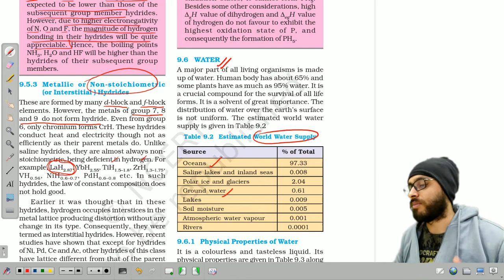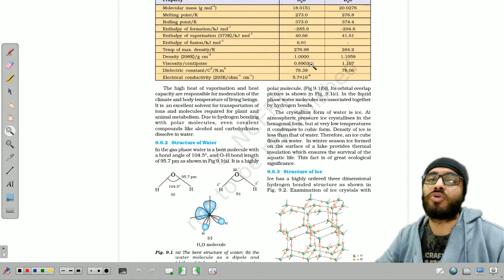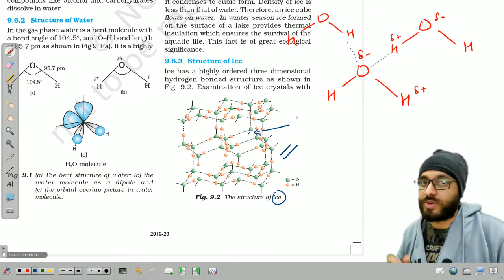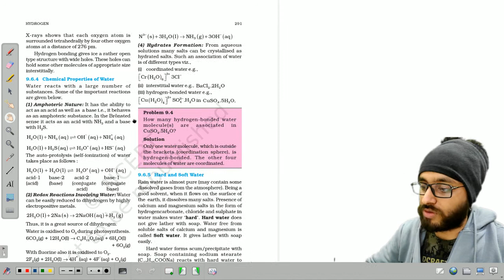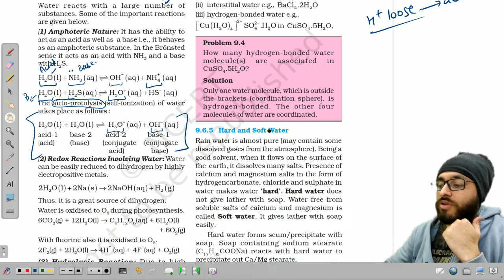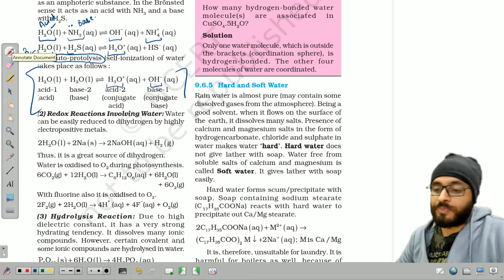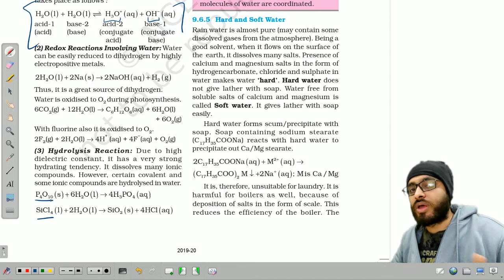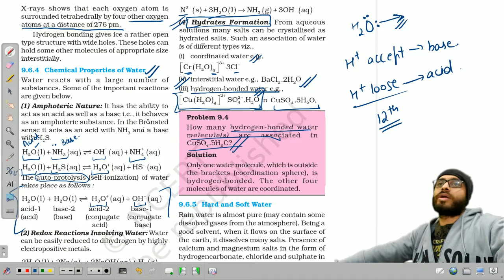HYDROGEN || CLASS 11 || Lecture - 3 || BY RISHABH KAKKAR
DO NOT  miss any lecture from this series!! This will help you to build your knowledge and solve your problems. Watch this complete playlist and make notes along with it.

For NCERT questions, solutions and problem solving tricks, follow our channel "Atomic Questpedia". We solve plethora of questions on Questpedia which helps us to cover our NCERT problems simultaneously.

If case, you are looking for additional support from our faculty like test series, homework, missed video lectures, one to one doubt sessions then you can contact us through this number 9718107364 (Whatsapp only) or e-mail us at . These will be paid services that you can avail from our teachers.

WE HAVE ATOMIC STUDY CENTER : CLASSROOM PROGRAMME IN FARIDABAD ( SECTOR 17 , SECTOR 9, SECTOR 3 , N.I.T 3)

                                            LIVE CLASSES AVAILABLE ON YOUTUBE
                                               LIVE CLASSES AVAILABLE ON ZOOM

Students living nearby can easily join us offline. We will take full responsibility of our subject. We take batches for JEE Mains, Advanced and also have separate batches for NEET.

Students who live far away but manage to come during weekends, can also join our Saturday-Sunday offline batch.

We also provide home tuitions in Delhi NCR for Chemistry, Physics and Maths.